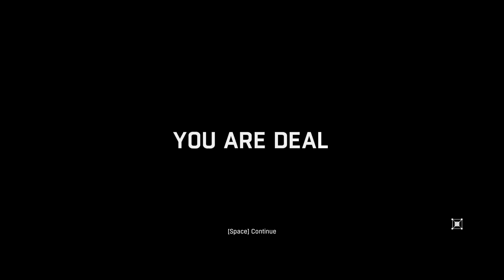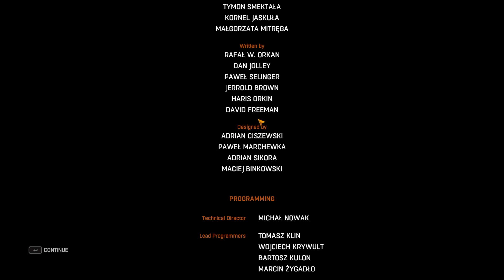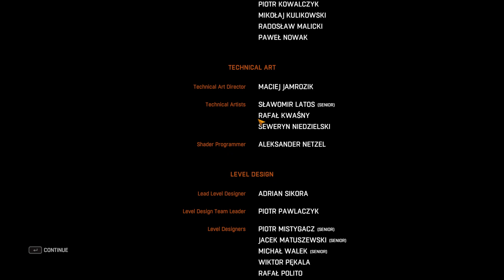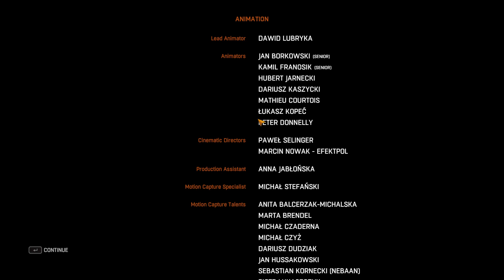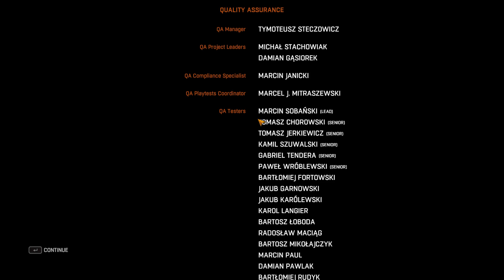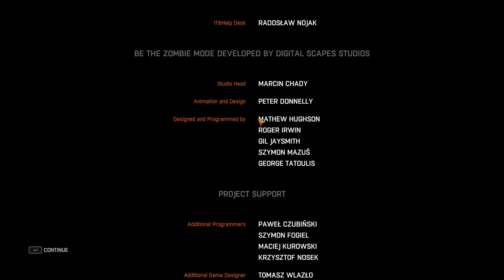[BALKAN] Dying Light #57 Ipak Happy End - KRAJ [Full HD]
Gledate: DYING LIGHT FULL-HD MAX POSTAVKE Epizoda: 57 KRAJ
Hajmo Prijatelji 40 Like :-))

Proizvodač: Warner Bros. Interactive
Žanr: Ego-Shooter
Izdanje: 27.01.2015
Igra nije preporučljiva ispod 16 god.
/ PC / PS3 / PS4 / XBOX / XBOX oNE /

«DYING LIGHT»
EGO-SHOOTER

«DYING LIGHT»
Komentarisan Gameplay od LangosNeni (2015)